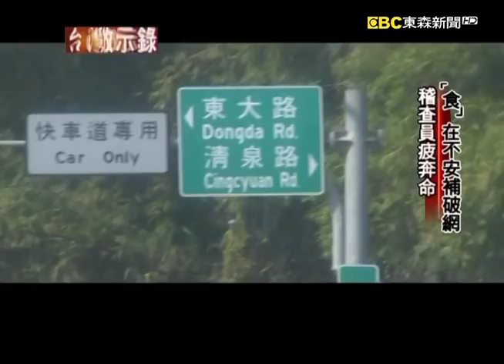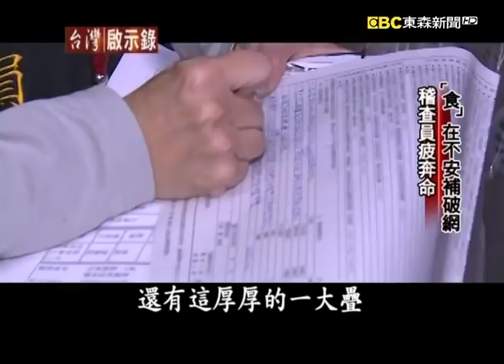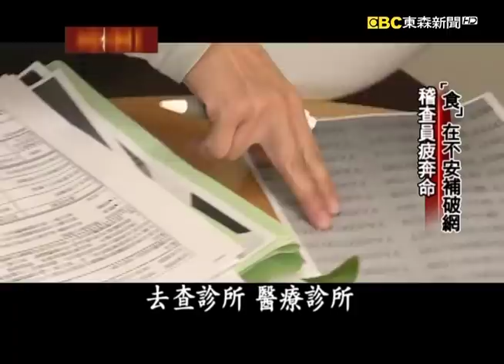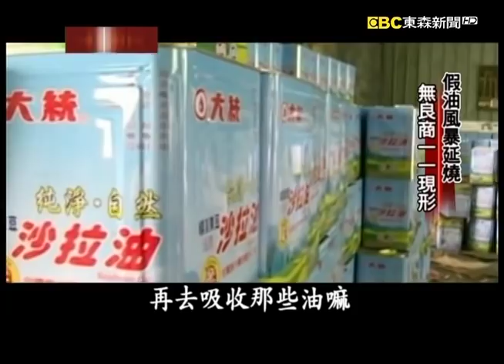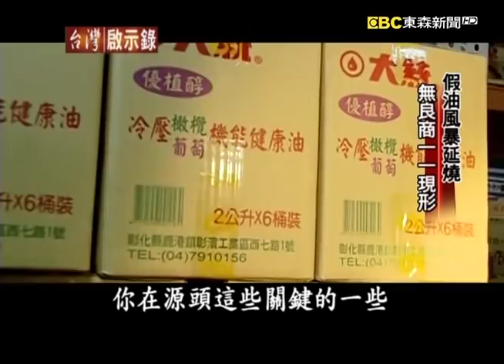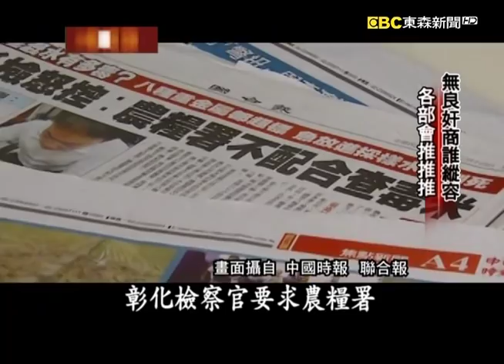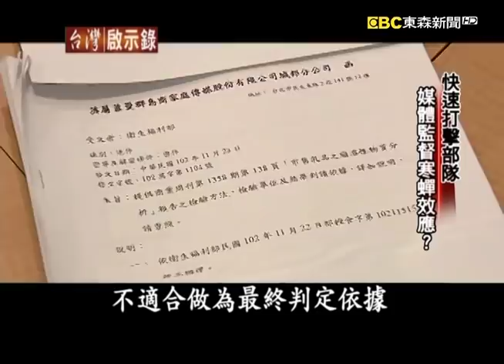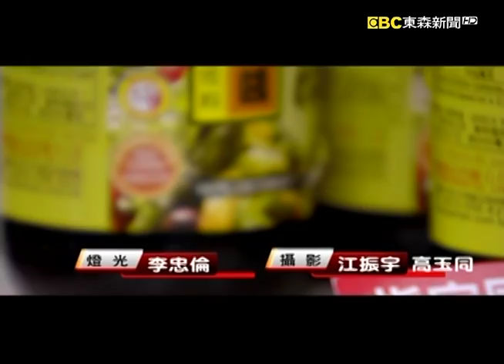「食」在不安補破網／假油風暴延燒／無良奸商誰縱容／媒體監督寒蟬效應？【台灣啟示錄】復刻版 第 967集｜洪培翔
00:00 「食」在不安補破網 稽查員疲奔命
16:54 假油風暴延燒 無良商一一現形
28:17 無良奸商誰縱容 各部會推推推
37:18 快速打擊部隊 媒體監督寒蟬效應？

如果是你，你會選哪一個字代表2013年呢？台灣人選出了這一個字，「假」。經過過去的這一年，我們才恍然大悟，原來我們生活在一個多麼虛假的環境，我們過去吃了這麼多假的食物，不肖的業者把我們通通當成是傻瓜笨蛋，你的雞蛋布丁裡頭沒有雞蛋，花生油裡一粒花生都沒有，強調完全沒有添加人工香精的天然麵包，一塊賣你上百塊錢，一上架就被搶購一空、還有人大排長龍，台灣人真的這麼好騙嗎？我們的食品安全控管難道是在一個完全無政府的狀態嗎？我們的納稅錢究竟供養了一個甚麼樣的政府機構呢？你知道全中華民國政府上上下下，每一年我們編了多少的預算、花了多少人力在為我們的食品衛生把關，這件事情很重要吧，是不是應該要重視它呢？

今天晚上的節目，我們首先要跟著稽查員的腳步，我們要帶您直擊，在衛生稽查的最前線。

2013年5月毒澱粉事件爆發之後，我們才驚覺，原來我們的法令這麼不周全，有這麼多漏洞。立委諸公們立刻閃電修法。把食品添加物從原本的負面表列，也就是法令「沒有說不能加的」業者通通都可以加，把它變成正面表列，也就是政府說可以加的，你才可以加，其他就通通不能夠加進去。罰款從原本的3萬塊到600萬一口氣加到了1500萬，但問題是，我們現在看到法令改了，但是沒有辦法執行又有甚麼用呢？我們的政府各個部門，事實上他們是各行其事的，比方說衛福部他們管市場上面的商品，經濟部就管油品，海關他們是針對所有的添加物追蹤管制，但以上我們提到的各個單位，它們幾乎是沒有橫向聯繫的，添加物進口之後，要怎麼用是沒有人在管的。比方說在大統事件當中，使用在辣椒油裡頭的辣椒紅，在國外是一種天然的食用色素，也是很普遍的食品添加物，但是在衛生福利部公告的食用色素裏頭卻沒有這一項，業者只好使用化妝品類把它申請進口，在加入油品裡，該列的沒有列，在利字當頭的情況下，業者自然會找漏洞鑽，而衛福部在假油事件爆發了兩個星期，他們不但沒有辦法明確的掌握黑心產品的流向，竟然還爆出了公文外流的大烏龍，這使得政府的公信力可以說是蕩然無存。

我們的食品安全照道理來說，至少應該要有五個單位共同來負責把關，從最前線的農委會，它們負責的是台灣本土農產、漁產、進口牛羊豬肉的安全；環保署則負責像是農地、還有水源的保護，如果進口商品或者是加工品就是由海關還有經濟部，共同來進一步檢驗，最後上市之後的商品就由衛福部來負責，另外還有所謂的三管五卡層層把關，乍聽之下好像是滴水不露，但為什麼我們還是會花一些高價錢，買到的卻是劣質米呢？人們不知道的事情是，山水米在被媒體踢爆之前，已經違規了十八次，相關主管機關是怎麼處理的呢？如此一家前科累累的糧商還可以繼續做生意，大賺黑心錢，在輿論壓力之下，這一回我們看到農委會終於是撤銷了泉順的糧商執照、吊照，感覺上面似乎是很重的處罰，好像大快人心，但令人吐血的是，你知道嗎？泉順老董他們家族，手上一共有9張執照，被你吊銷一張又算甚麼呢？

幾次的食安風暴下來之後，我們看到政府一路挨打，總是慢半拍。但是面對商周的毒奶報導，衛福部和農委會好像終於硬起來了，農委會和衛福部在商周出刊之後，不到四十八個小時火速的自行檢驗，而且隨即召開兩次的記者會，公布他們的檢驗結果，強調牛奶禁藥「未檢出」，同時間強烈的質疑商周的檢驗方法不合乎「國家的標準」，下達了最後通牒，要求商周必須交出報告說明，在政府的公權壓力之下商周是道歉了，但之後怎麼發展好像也沒有甚麼人在乎了，而值得關注的事情是，這一次事件過後，是不是有可能會引發媒體的寒蟬效應呢？而媒體在監督整個食品安全、衛生上面的角色扮演又應該如何的拿捏呢？

在一次又一次的食安風暴後面，到底有多少我們看不到非常醜陋的官商勾結，現在還有多少不肖的黑心業者，他們躲在角落繼續做那些傷天害理的事情呢？太多了，在我們有限的稽查人力之下，根本是抓不勝抓，我們能不能夠藉由一次又一次的機會，告訴那些正在做壞事的人，你必須要為你的行為付出多麼大的代價，讓他們一次就痛到，否則類似的弊案將會層出不窮，因為為了賺取暴利總是會有人鋌而走險的。